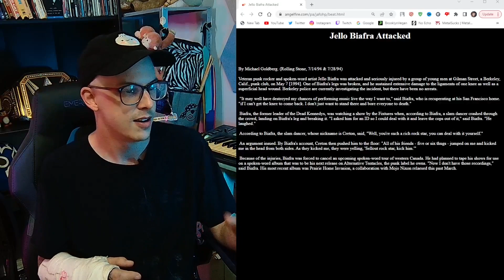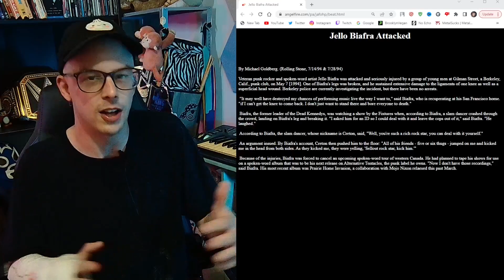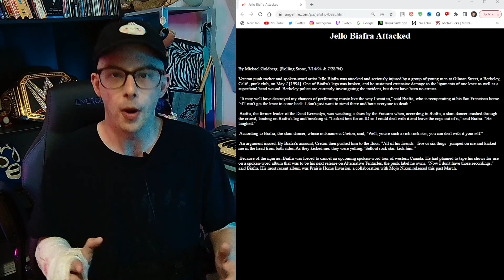Jello Biafra was JUMPED at Gilman - Dead Kennedys Punk Rock Sellout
Jello Biafra was JUMPED at Gilman - Punk Rock Sellout